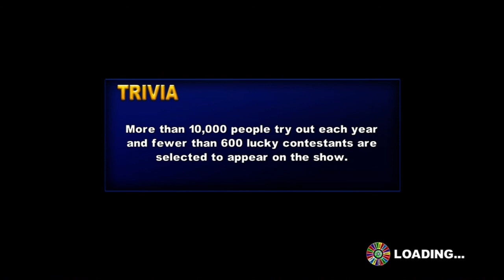Let's Play Wheel of Fortune - Kevin HOW!? - Part 2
Kevin. Nothing else must be said. Also new Intro!!